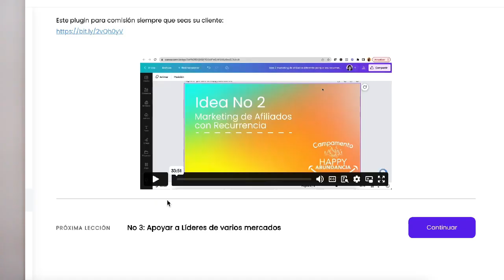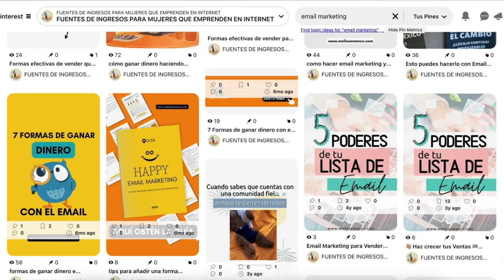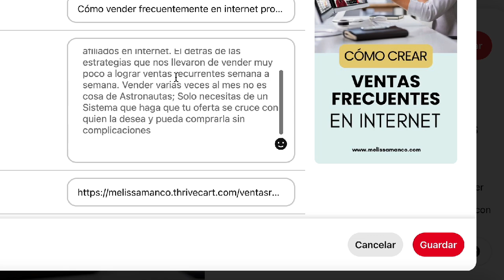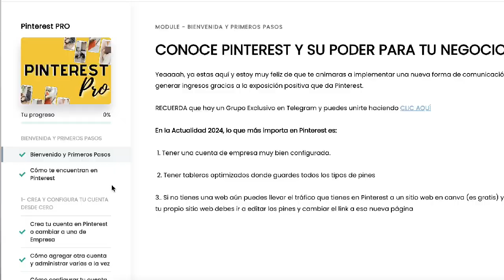Cómo GANAR Dinero EXTRA cada Mes 💰 Gracias a Pinterest e invirtiendo poco tiempo 💰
Mi historia y paso a paso de como he logrado generar 600 dólares extra gracias a pinterest y hacer un tipo de marketing de afiliados que es ideal para emprendedoras digitales porque requiere unas cuentas horas a la semana.

✨✨✨ ÚNETE al curso con 14 fuentes de ingresos CAMPAMENTO HAPPY ABUNDANCIA y usa el cupón de descuento: CANAL para recibir un 20% de descuento en la versión de un solo pago

LAS HERRAMIENTAS QUE ME AHORRAN TIEMPO

✅ Gracias a esta herramienta digital envío emails a miles de personas a la vez y automatizo muchos procesos. Gracias a esta plataforma es que puedo hacer email marketing

✅ Gracias a esta herramienta digital es que creo páginas web en 2 horas literalmente porque es como un rompecabezas. Divi es un constructor visual. Aquí puedes conocerla más

✅ Gracias a esta herramienta es que puedo usar carritos de compra para vender lo que ofrezco, que son muy rápidos y además allí mismo tengo mis escuela online.